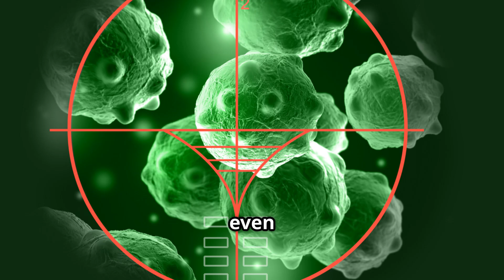What's DMSO's Shocking Cancer-Fighting Power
DMSO, health and wellness, medical science, DMSO benefits, clinical studies, cancer support, healing properties, wellness journey, patient advocacy, integrative medicine, alternative medicine, natural remedies, cancer research, holistic healing, cancer treatment, treatment options, pain relief, cancer awareness, anti-inflammatory